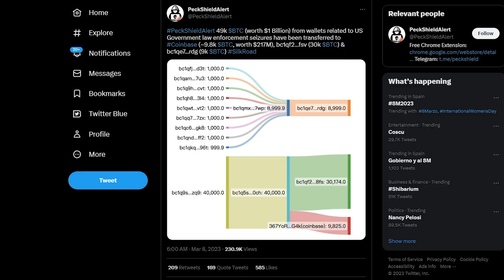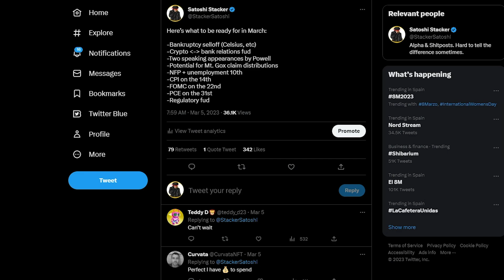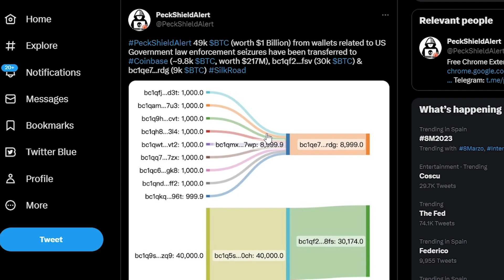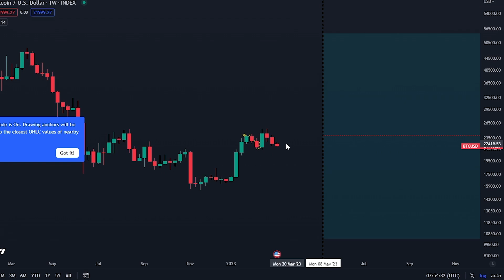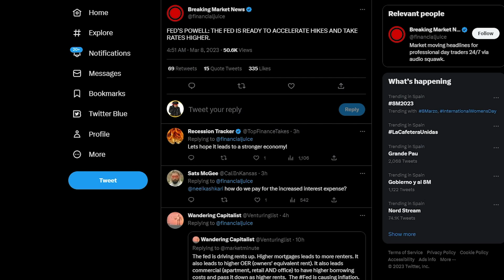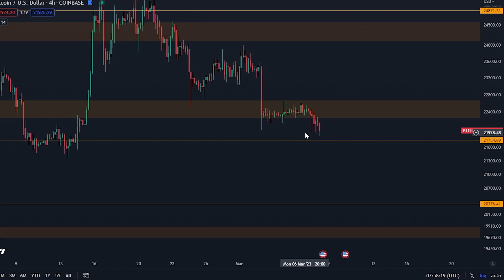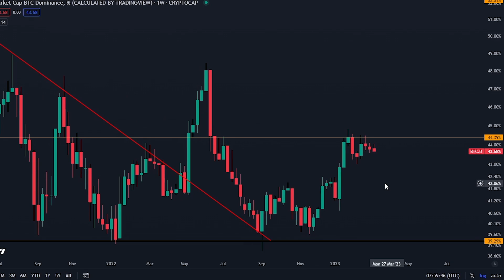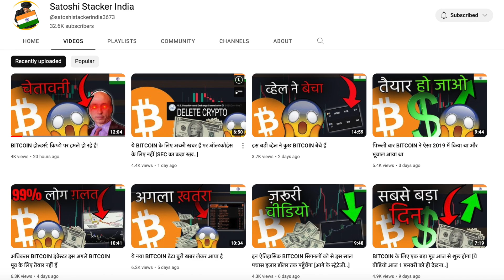U.S सरकार $200 मिलियन डॉलर के BITCOIN बेचने वाली है - अमरीका के पास $1 बिलियन और है….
महा बोनस!

- KYC के बिना 2 BTC तक विद्ड्रॉ कर सकते हो

-दुनिया का सबसे बड़ा डिपोसिट बोनस
- $20,000 तक का बोनस नई डिपोजिट्स पर
-ऊपर डाई लिंक पर क्लिक करके "JOIN NOW" दबाएँ
- लिमिटिड समय के लिए। अभी जॉइन करें

⛓ 🔗 उपयोगी लिंक्स 🔗 ⛓